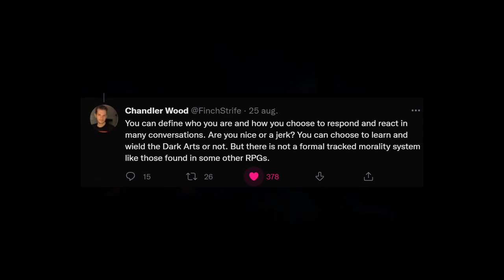There is NO MORALITY system | Hogwarts Legacy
We found out that there is no morality system in Hogwarts Legacy. But how wil that work out. And wil that make for a lesser experience?

Let's talk about that in this video.

♪ Onion (Prod. by Lukrembo)